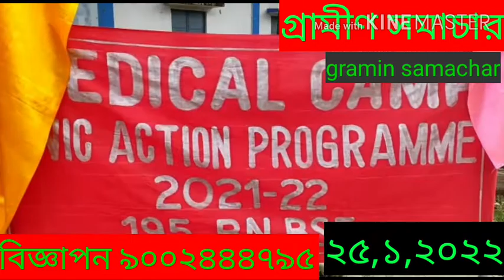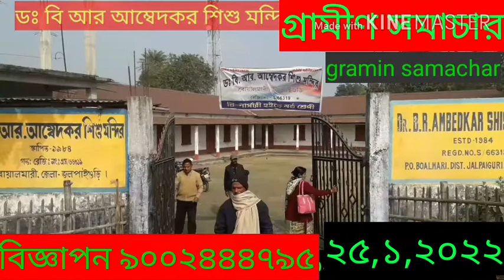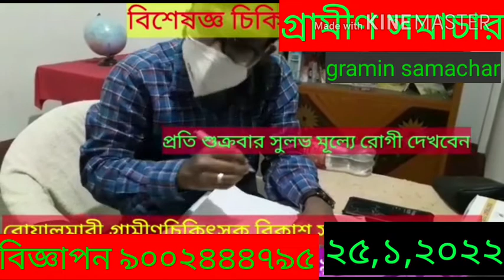493 জন রোগীদের বিনা পয়সায় মেডিকেল পরিষেবাসহ ওষুধপত্র বিতরণ করল বিএসএফের 195 নম্বর ব্যাটেলিয়ান,